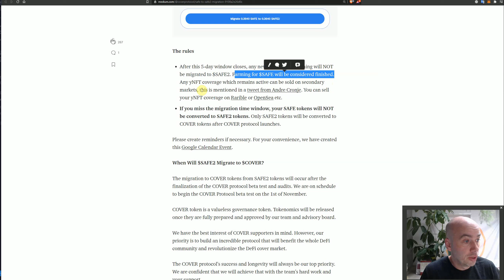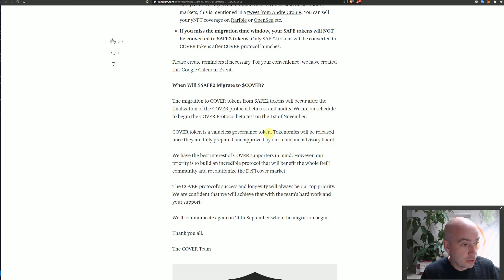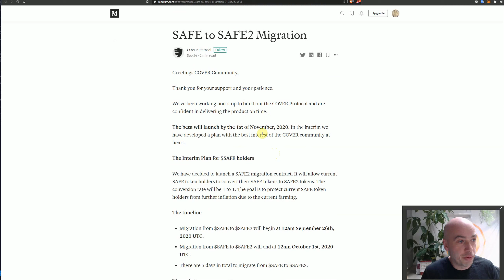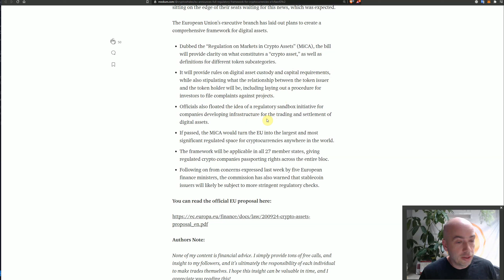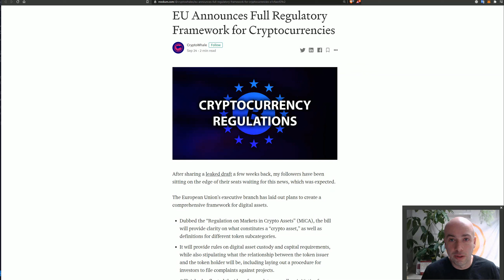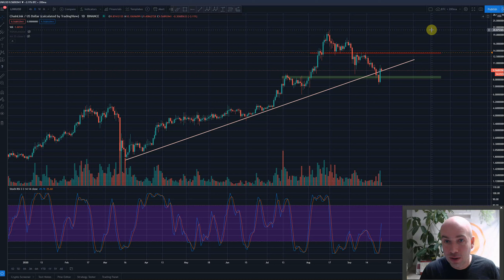(357) Belangrijk voor SAFE houders!!! + EU regulering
Juist na het verschijnen van mijn video gisteren, kreeg ik een bericht over de migratie van SAFE naar SAFE2 onder ogen. Deze is ESSENTIEEL voor alle SAFE houders.
Daarna wijd ik nog even kort uit over nieuwe EU-regulering t.a.v. crypto.

Heb je vragen, of behoefte je aan te sluiten bij een objectief onderzoekende, enthousiaste groep, elkaar helpende cryptoliefhebbers?

BTC: 1LCpY5atytf8hGTmupVufPcCtRe2dPEJww
Unstoppable domain: meester.crypto   (BTC/ ETH/ LINK)